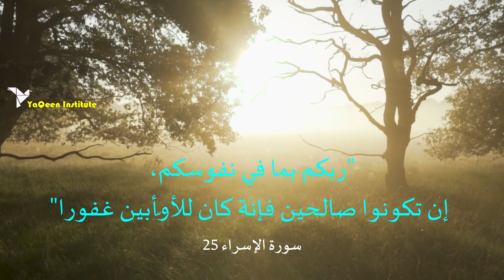Divine Light | Ep 4 | Hadith Reminder | Malayalam | YaQeen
വിശുദ്ധ ഖുര്‍ആന്‍ ഉണര്‍ത്തലുകളുടേയും പ്രവാചകന്‍ (സ്വ) യുടെ തിരുമൊഴികളുടേയും  വെളിച്ചം തേടിയുള്ള യാത്ര.